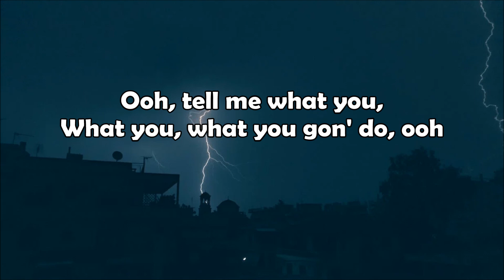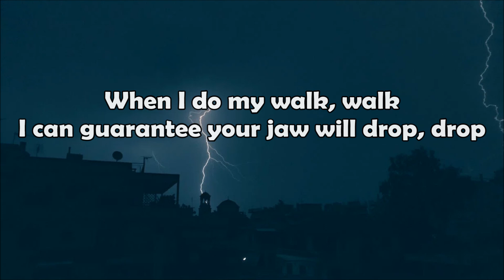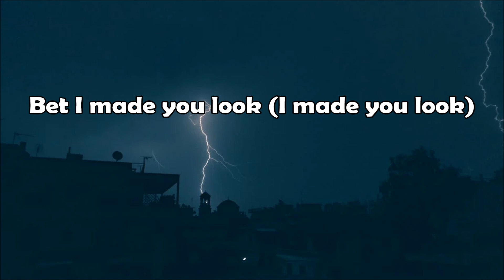Meghan Trainor - Made You Look (Lyrics)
[Chorus]
Mhm-hm-hm

Yeah, I look good in my Versace dress
lyrics Made You Look Meghan Trainor
tiktok song Meghan Trainor
Meghan Trainor